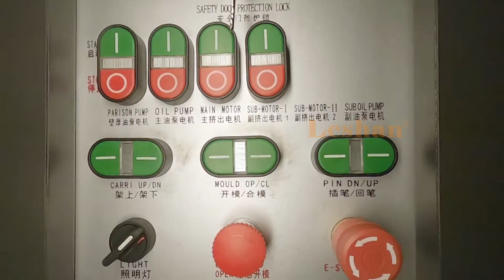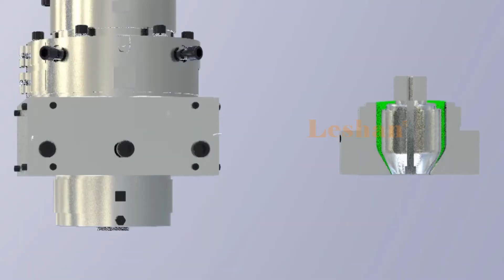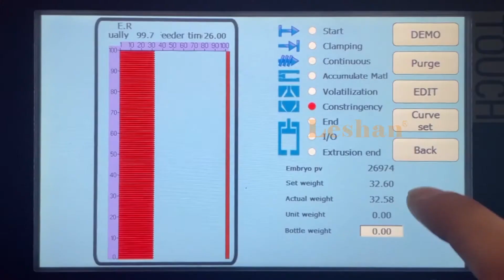How to assemble/disassemble and clean the die cup?-Lessons for Blow Molding Process